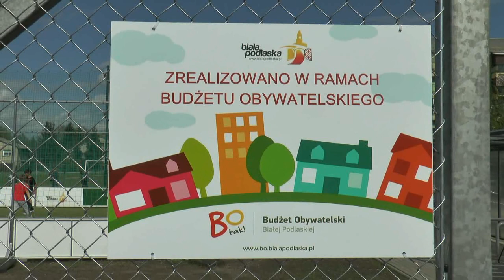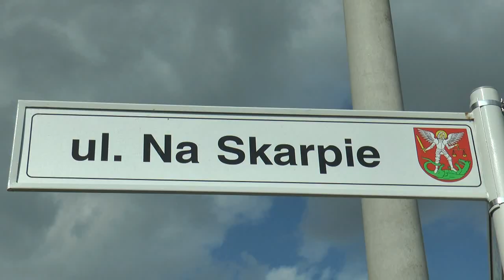Uroczyste oddanie do użytku kompleksu sportowo - wyczynowego Na Skarpie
Osiedle Na Skarpie w Białej Podlaskiej może od 14 maja pochwalić się rozbudowanym i pełnym atrakcji zapleczem sportowym. W tym dniu bowiem, prezydent Michał Litwiniuk, oraz radni: Marcin Izebski i Marek Dzyr (autorzy projektu) w asyście Magdaleny Mikołajczak koordynującą przebieg realizacji zadań w Budżecie Obywatelskim Miasta Biała Podlaska oraz Radosława Lasockiego z Wydziału Inwestycji Urzędu Miasta Biała Podlaska - przy ulicy Na Skarpie miało miejsce uroczyste oddanie do użytku kompleksu sportowo - wyczynowego.